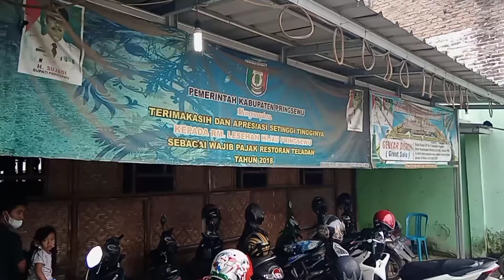Lesehan hijau - pringsewu -enak -murah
Lesehan-mampir.-pringsewu -waduk way sekampung